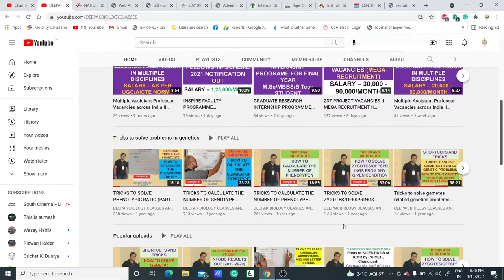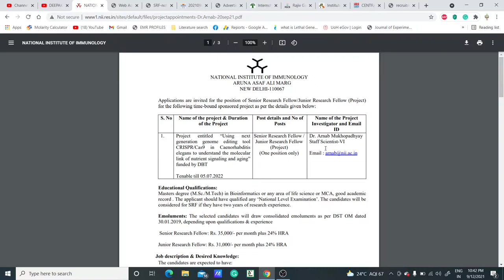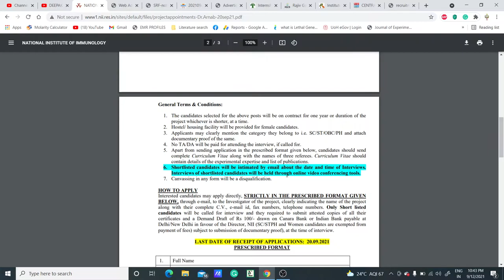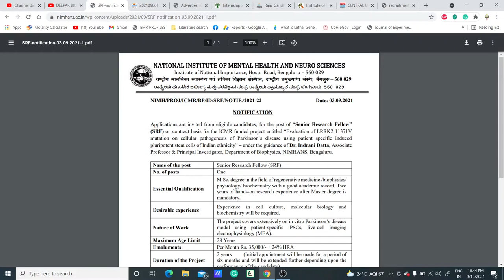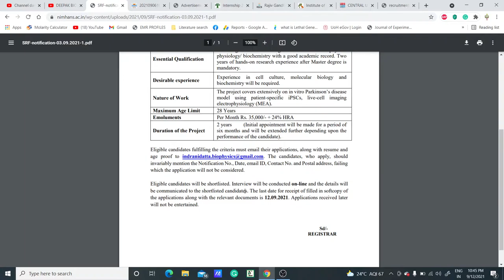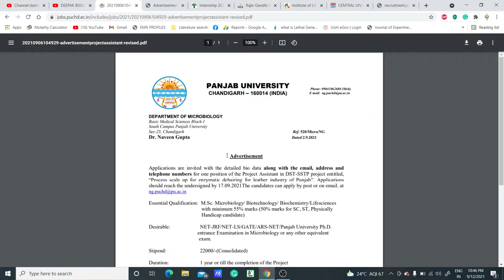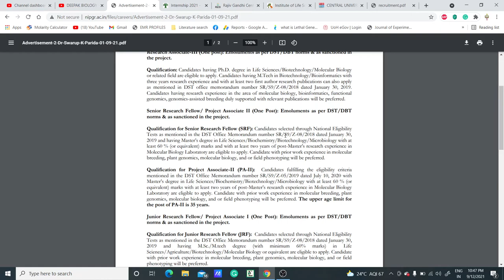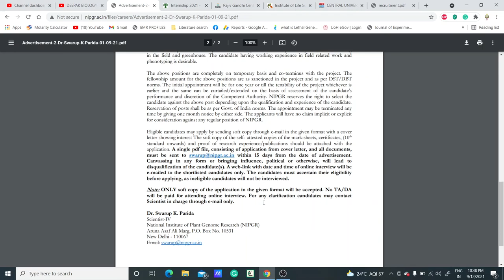JOB FOR LIFE SCIENCES STUDENTS II SALARY - 22,000 - 43,400/MONTH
TOPIC - JOBS FOR LIFE SCIENCES STUDENTS
SALARY - 22,000 - 43,400/MONTH